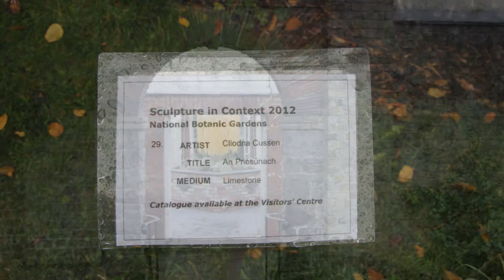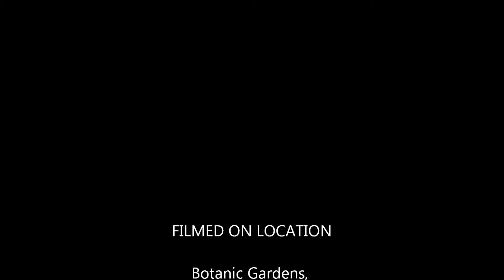Botanic Gardens, October, 2012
Some pictures from the Botanic Gardens in Dublin, October 2012